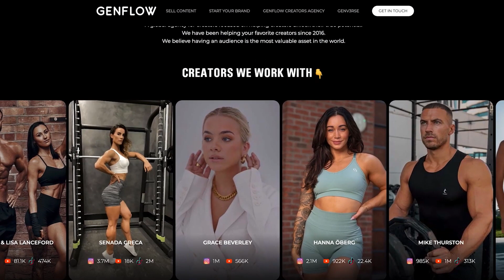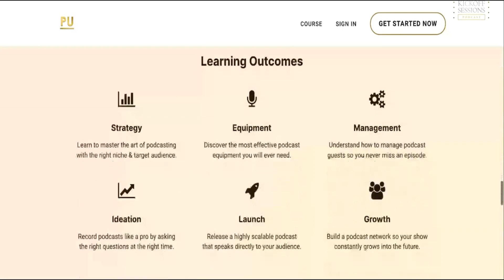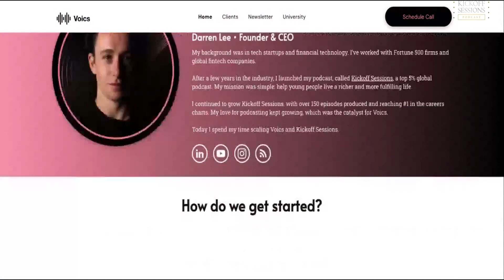The Mastermind Behind Your Favourite Creator | Shan Hanif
On episode #187 of Kickoff Sessions, we sit down with Shan Hanif, the mastermind behind Genflow, a $100M+ agency that helps creators launch their business.

In this episode, Shan shares his experience working with top creators like Logan Paul, Iman Gadzhi, Mike Thurston, and Ali Abdaal and how he helped them monetise their brand.

Shan reveals his strategies for audience building and analysing growth metrics. We also touch on client success strategies, the significance of being a student of the game, and the challenges and mindset shifts involved in transitioning from a creator to an entrepreneur.

We also break down Genflow's valuation at $100 million, with Shan explaining the origins of this figure, the development of intellectual property, and the importance of IP for an agency. Shan shares his learnings on focus, prioritisation, and maintaining dedication to a singular idea, so make sure to watch till the end!

Enjoyed the episode? Leave us a 5-star rating on Spotify and a review on Apple Podcasts.

(00:00) Preview
(01:00) Introducing Shan Hanif and Genflow’s Origin Story
(02:53) Shan’s Philosophy on Monetizing Audiences
(05:42) Breaking Down Genflow’s Business Model
(08:12) How Did Shan Learn About The Creator Economy?
(11:52) The Challenges of Scaling An Agency
(16:16) Strategies for Content Creators Seeking Growth
(19:04) Who Is Shan’s Ideal Client?
(23:41) What Makes Chris Williamson Stand Out?
(26:56) The Key to Successful Creator-Brand Alignment
(30:06) Is Hate Taking Over The Internet Now?
(34:27) Decoding Andrew Tate's Marketing Strategy
(40:01) What's the Transition Like from Creator to Entrepreneur?
(43:22) How Does Genflow Make Money?
(49:10) Managing Financial Investments in Creator Projects
(51:52) How To Stay Focused with Multiple Ventures?
(54:34) Shan Hanif On The Future of Content